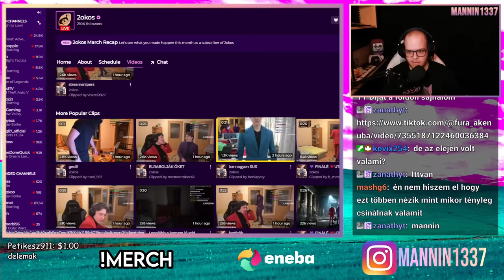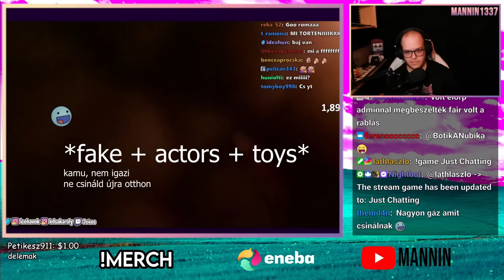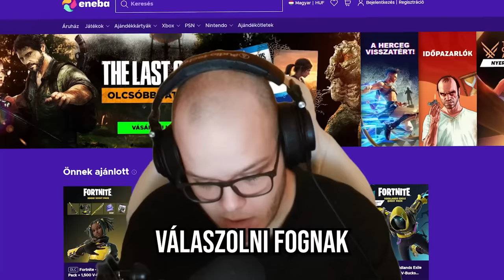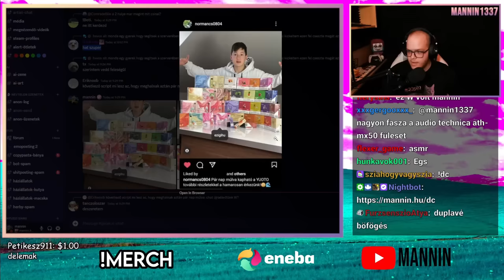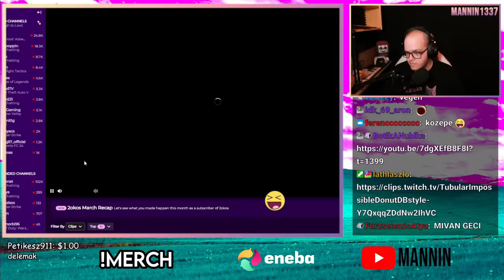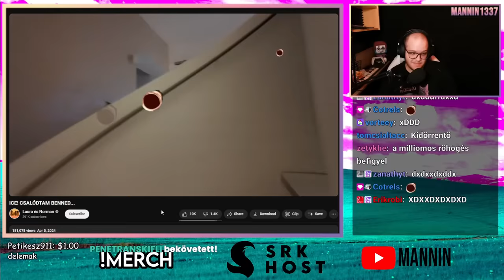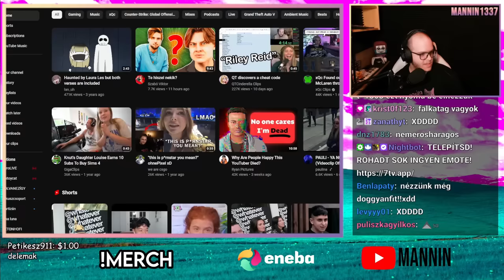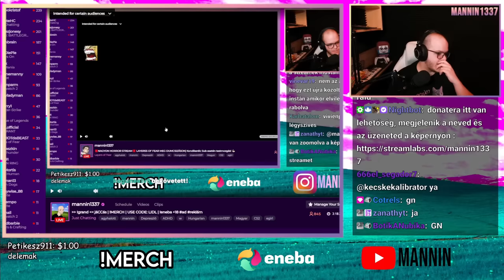EZ LEGÁLIS EGYÁLTALÁN?! 🕵️‍♂️ (2okos elrabolva és a Silló színjátszó szakkör)